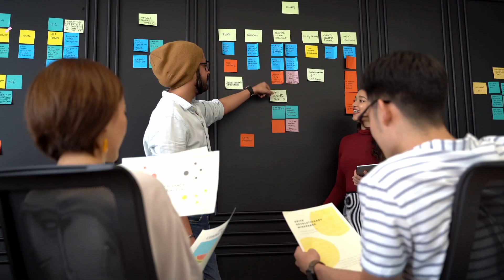How to find your expertise? How to find your speciality?| @SimerjeetSingh | AManDeep Thind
Do you ever feel like you're not sure what your expertise or speciality is? Are you struggling to find your niche in your personal or professional life?

In this video, we'll give you some tips and tricks on how to discover your strengths and identify your area of expertise.

By the end of this video, you'll have a better understanding of how to find your expertise and speciality, and how to use your unique skills and knowledge to achieve success in your personal and professional life.

So, join us for this exciting journey of self-discovery!